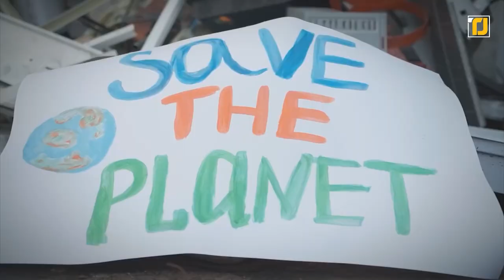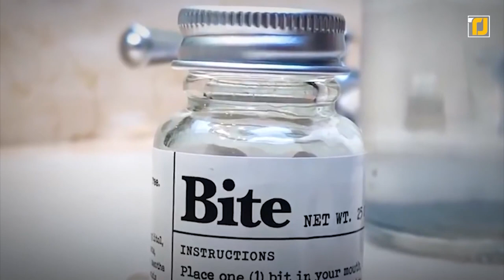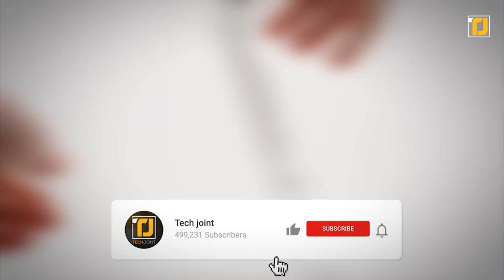13 Invenções Que Estão Salvando Nosso Planeta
Considerando os graves danos que a poluição ambiental tem causado ao nosso amado planeta nos últimos anos, devemos empreender ações para preservar os recursos remanescentes. O futuro da Terra depende das decisões que tomamos em nossa vida diária, e isso inclui cada item que usamos sem prestar muita atenção.  Suas ações podem ter um impacto significativo, então você deve estar mais atento se deseja tornar a Terra mais verde. De máquinas que podem transformar garrafas vazias em areia utilizável ao couro desenvolvido inteiramente a partir de folhas de abacaxi, aqui estão 13 invenções que estão salvando nosso planeta. Então, vamos dar uma olhada!

13. DB Export Sand Maker
12. Dance para salvar o mundo
9. Pílulas de creme dental
7. Terraplanter
5. Fogão BioLite BaseCamp
1.Talheres comestíveis